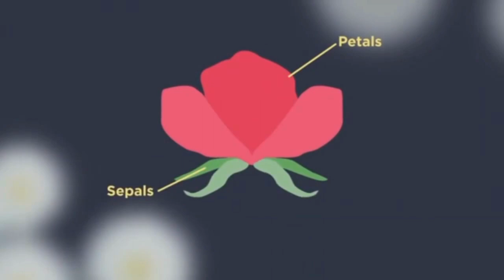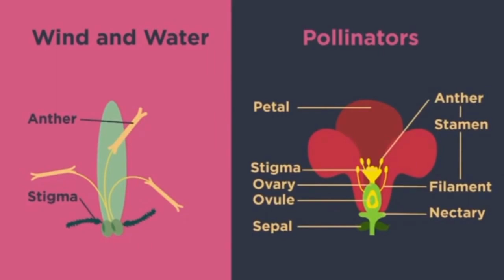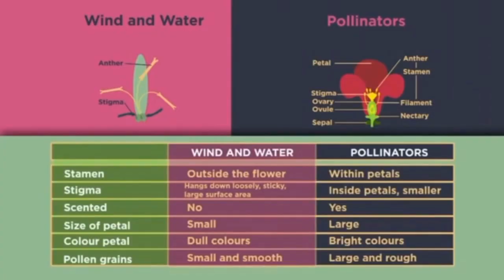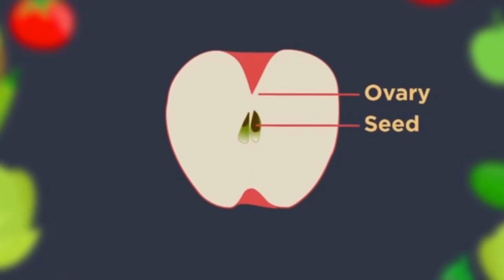Reproduction in flowers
Sexual reproduction in flowering plants involves the production of separate male and female gametophytes that produce gametes. The anther produces pollen grains which contain male gametophytes. The pollen grains attach to the stigma on top of a carpel, in which the female gametophytes (inside ovules) are located.
غیر جنسی تولید میں نر اور مادہ گیمیٹس کی پیداوار اور فیوژن شامل نہیں ہے۔ غیر جنسی پنروتپادن ابھرتے ہوئے، بکھرنے، بیضہ کی تشکیل، تخلیق نو اور پودوں کی افزائش کے ذریعے ہو سکتا ہے۔

غیر جنسی تولید پنروتپادن کی ایک قسم ہے جہاں اولاد صرف ایک والدین سے آتی ہے، اس طرح والدین کی خصوصیات وراثت میں ملتی ہیں۔ پودوں میں غیر جنسی پنروتپادن دو بنیادی شکلوں میں ہوتا ہے، نباتاتی پنروتپادن اور ایگاموسپرمی  نباتاتی پنروتپادن میں اصل پودے کا ایک نباتاتی ٹکڑا شامل ہوتا ہے جو نئے افراد کو بڈنگ، ٹلرنگ وغیرہ کے ذریعے پیدا کرتا ہے اور اسے اپومکسس سے ممتاز کیا جاتا ہے، جو کہ جنسی تولید کا متبادل ہے، اور بعض صورتوں میں اس میں بیج بھی شامل ہوتے ہیں۔ Apomixis پودوں کی بہت سی انواع میں پایا جاتا ہے جیسے dandelions (Taraxacum species) اور کچھ غیر نباتاتی جانداروں میں بھی۔ غیر نباتاتی جانداروں میں اپومکسس اور اسی طرح کے عمل کے لیے پارتھینوجینیسس دیکھیں۔

قدرتی نباتاتی پنروتپادن ایک ایسا عمل ہے جو زیادہ تر بارہماسی پودوں میں پایا جاتا ہے، اور اس میں عام طور پر تنے یا جڑوں اور چند پرجاتی پتوں میں ساختی تبدیلیاں شامل ہوتی ہیں۔ پودوں کی زیادہ تر انواع جو نباتاتی پنروتپادن کو استعمال کرتی ہیں وہ پودوں کو بارہماسی بنانے کے ذریعہ ایسا کرتی ہیں، جس سے وہ ایک موسم سے دوسرے موسم تک زندہ رہ سکتے ہیں اور اکثر ان کے سائز میں توسیع میں سہولت فراہم کرتے ہیں۔ ایک پودا جو افراد کی نباتاتی تولید کے ذریعے کسی مقام پر قائم رہتا ہے وہ کلونل کالونی کو جنم دیتا ہے۔ کلونل کالونی کا ایک واحد رمیٹ، یا ظاہری فرد، جینیاتی طور پر اسی کالونی میں موجود دیگر تمام لوگوں سے مماثل ہے۔ پودوں کی افزائش کے دوران ایک پودا جو فاصلہ حرکت کر سکتا ہے وہ محدود ہے، حالانکہ کچھ پودے شاخوں کے ریزوم یا سٹولن سے رمیٹ پیدا کر سکتے ہیں جو ایک وسیع رقبہ پر محیط ہوتے ہیں، اکثر صرف چند بڑھتے ہوئے موسموں میں۔ ایک لحاظ سے، یہ عمل تولیدی عمل کا نہیں ہے بلکہ فرد کے حیاتیاتی ماس کی بقا اور توسیع کا ایک عمل ہے۔ جب ایک انفرادی جاندار خلیے کی ضرب کے ذریعے سائز میں بڑھتا ہے اور برقرار رہتا ہے تو اس عمل کو نباتاتی نمو کہا جاتا ہے۔ تاہم، نباتاتی تولید میں، نئے پودے جن کے نتیجے میں تقریباً ہر لحاظ سے نئے افراد ہوتے ہیں سوائے جینیاتی کے۔ پودوں کی افزائش کا ایک بڑا نقصان والدین سے اولاد میں پیتھوجینز کی منتقلی ہے۔ پیتھوجینز کا پودے سے اس کے بیجوں میں منتقل ہونا غیر معمولی بات ہے (جنسی تولید میں یا اپومکسس میں)، حالانکہ ایسے مواقع ہوتے ہیں جب ایسا ہوتا ہے۔

apomixis کے ذریعہ پیدا ہونے والے بیج غیر جنسی تولید کا ایک ذریعہ ہیں، جس میں بیجوں کی تشکیل اور منتشر شامل ہیں جو جنین کی فرٹلائجیشن سے پیدا نہیں ہوتے ہیں۔ Hawkweeds (Hieracium)، dandelions (Taraxacum)، سائٹرس کی کچھ اقسام اور